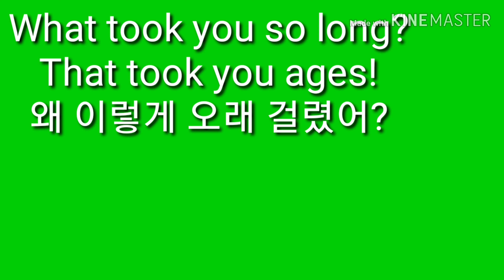왜 이렇게 오래 걸렸어? 영어로44